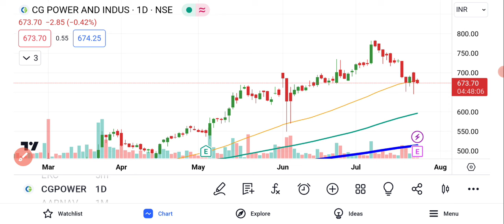CG Power Share Latest News | CG Power Share Analysis | CG Power Share Price